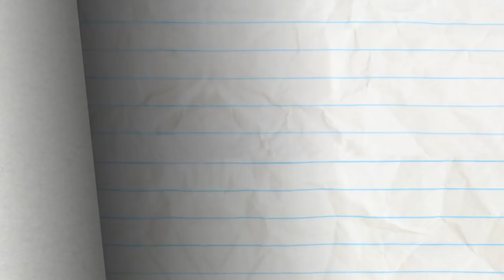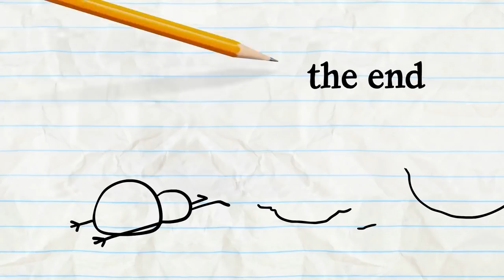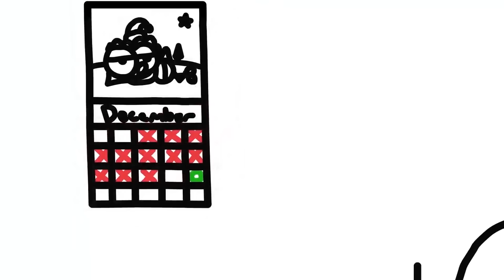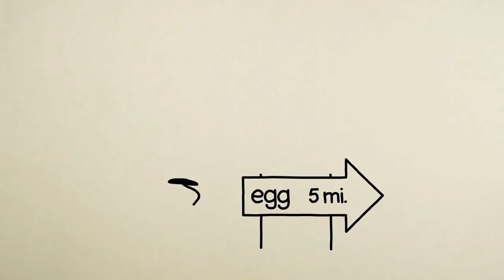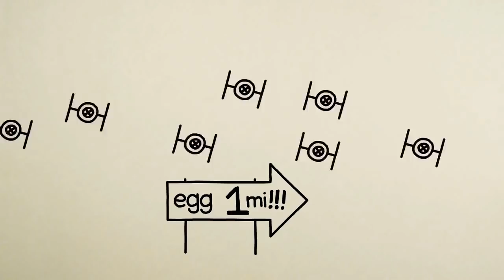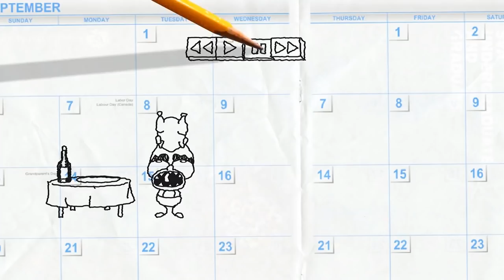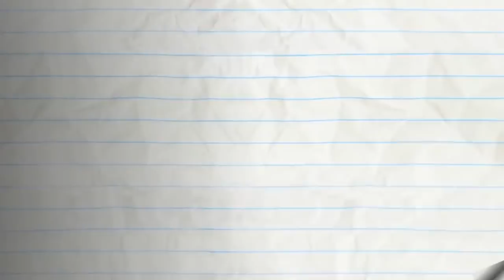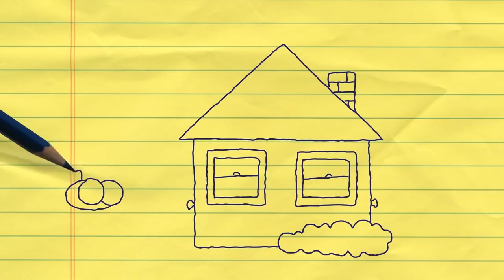Komik Kağıt Animasyonları